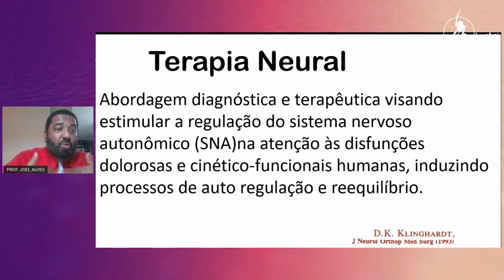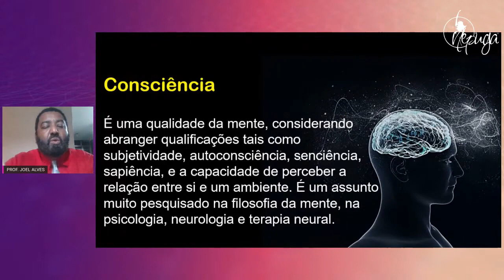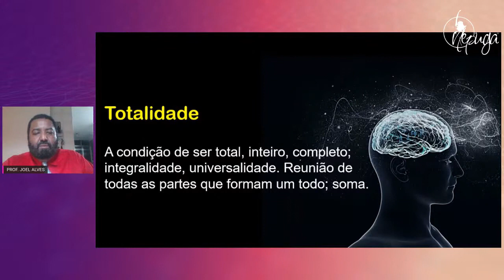Terapia Neural com o Prof. Joel Alves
Veja tudo o que rolou na maratona de Terapia Neural